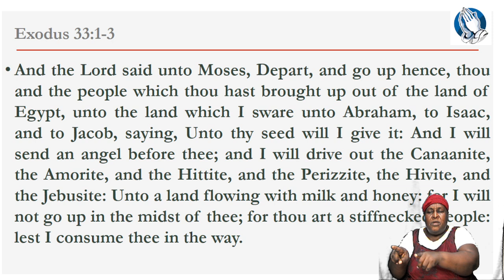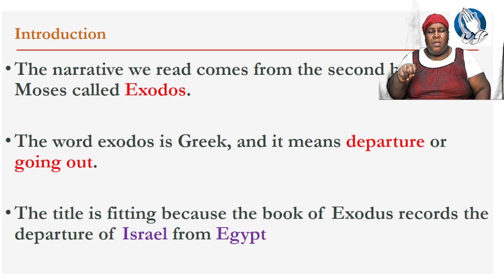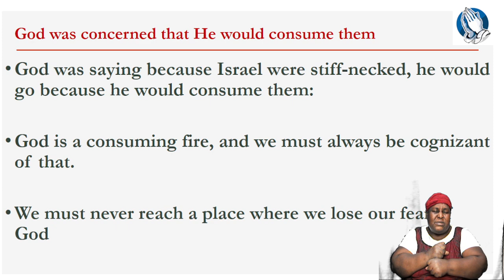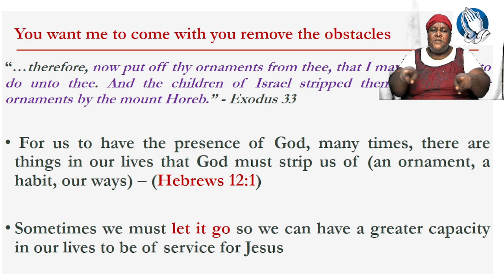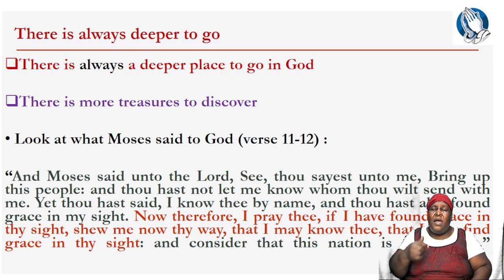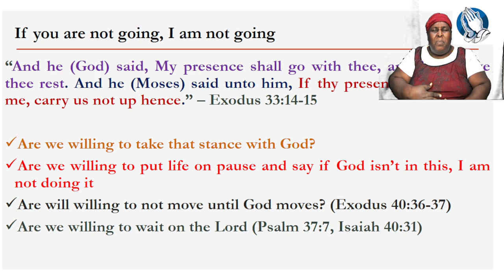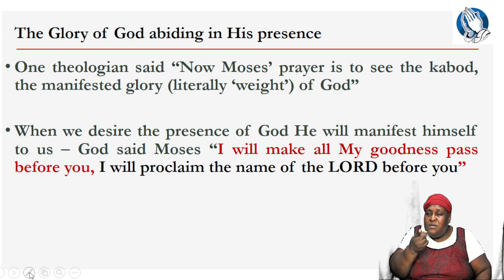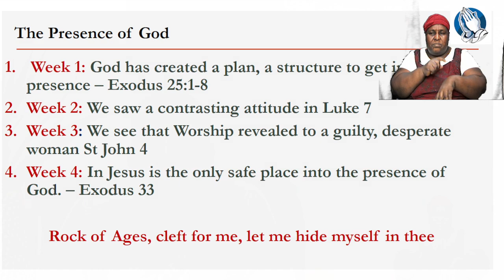July 13, 2022 Wednesday Bible Study [Elder Andrew Martin] "The Presence of God" - "A Place By Me"